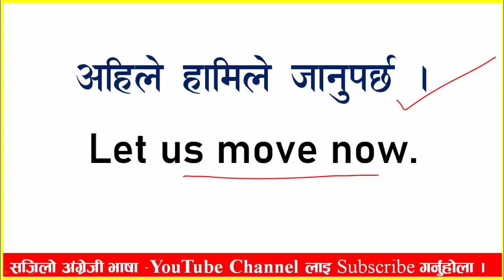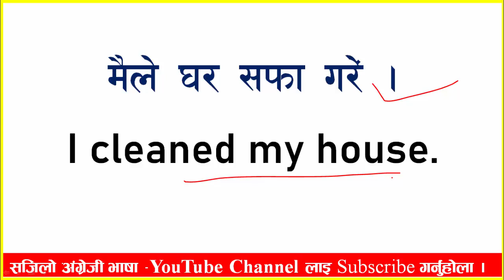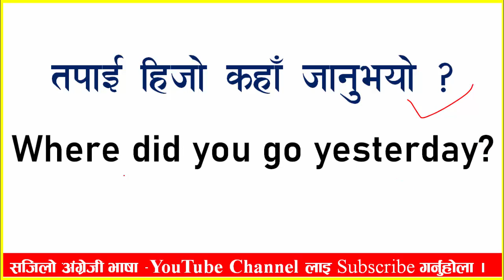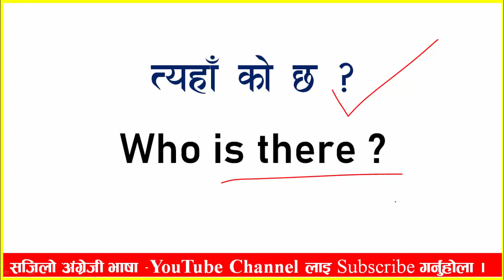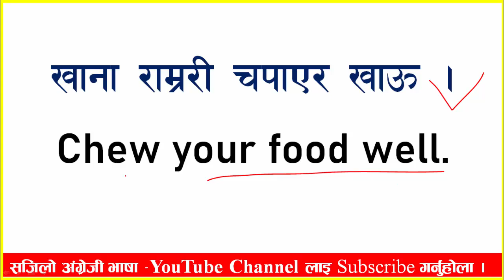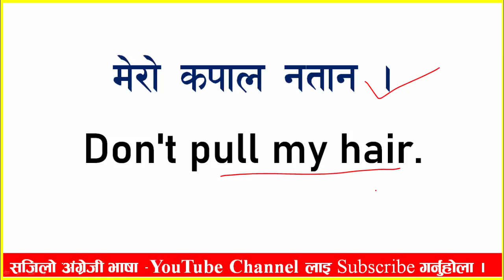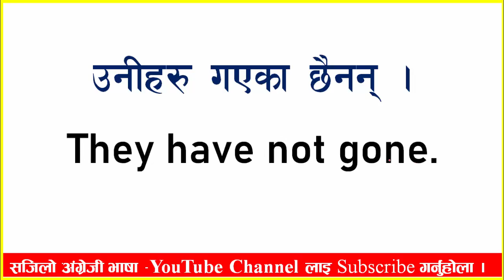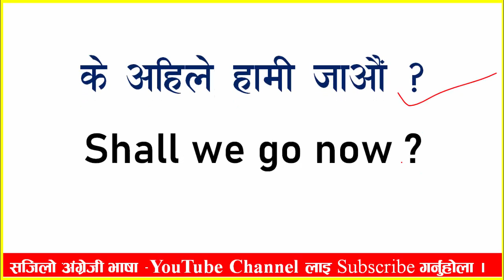नेपाली देखि अंग्रेजी सिक्ने तरिका, English Conversation Practice || Daily Use English Sentence